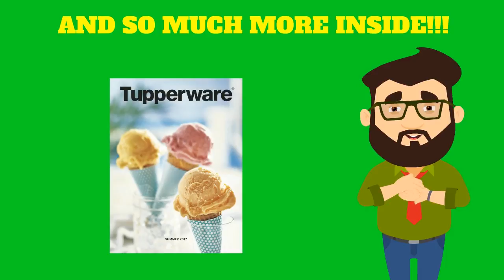Exciting new Items in the Tupperware Summer 2017 Catalog! Call Tammy Forsythe!